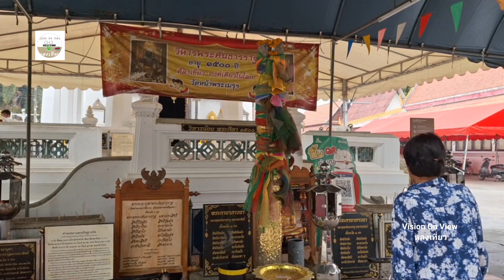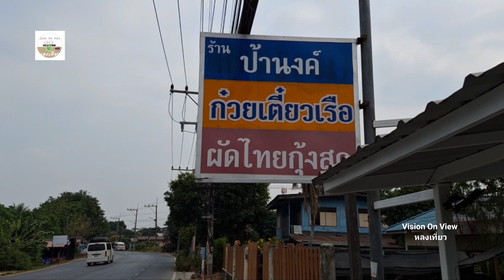ปราสาทนครหลวง พ่อแก่เงินล้าน วัดกลาง วัดใหม่ประชุมพล วันหน้าพระเมรุ วัดหน้าต่างนอก ayutthaya 23มค67